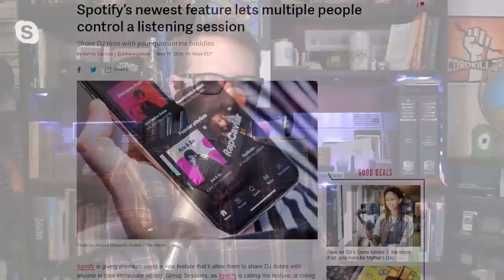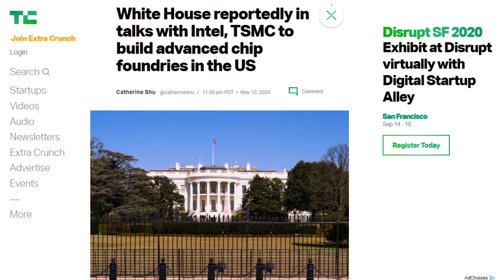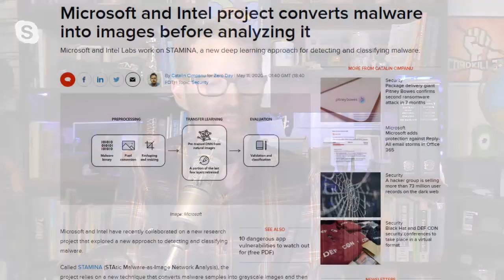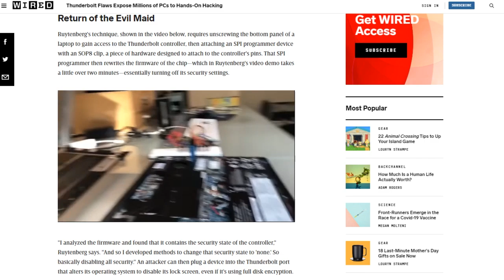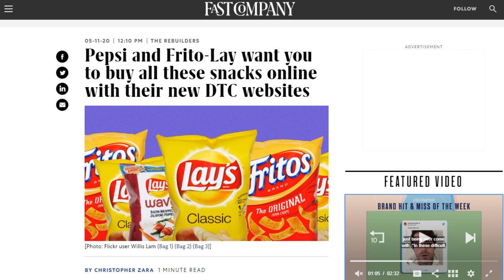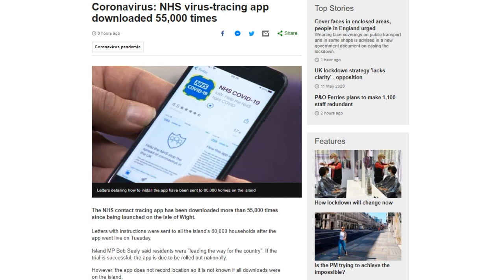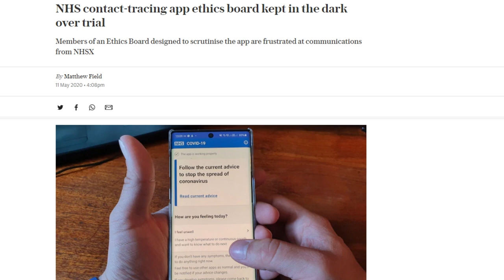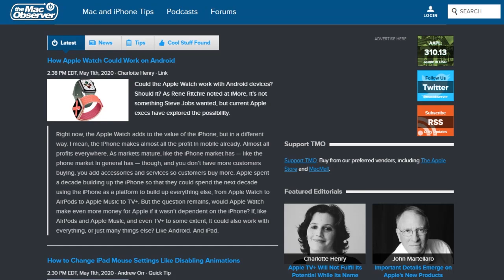No Reply at All - DTNS 3779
Much has been made regarding the UK's efforts in creating a contact tracing app to help mitigate the spread of COVID-19. How is it coming along and does it work as intended?

Starring Tom Merritt, Sarah Lane, Charlotte Henry, Roger Chang and Joe

Today’s guest:
Charlotte Henry

Next guest:
Patrick Beja